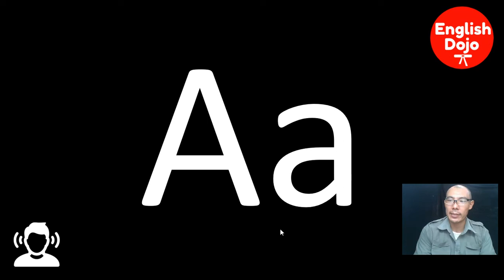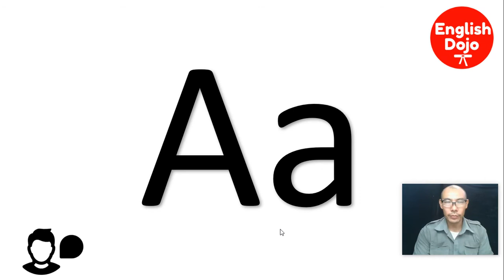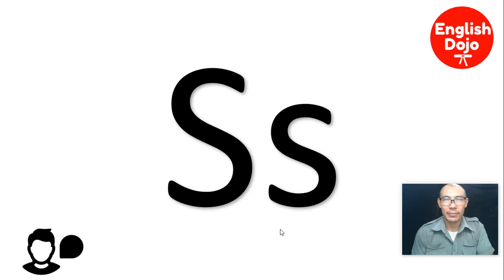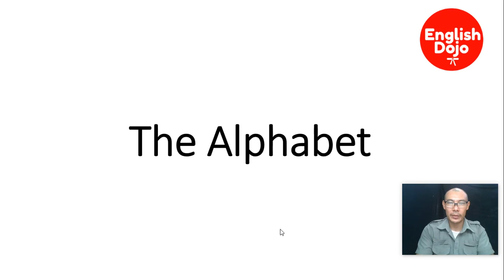🔴The Alphabet🔴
Bienvenid@ a English Dojo!
Practica el alfabeto en inglés con este video.